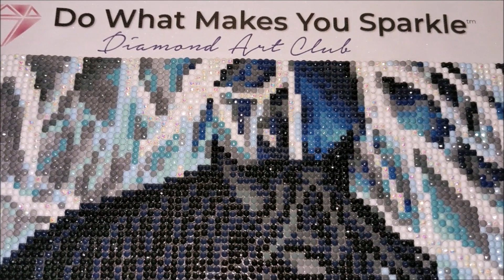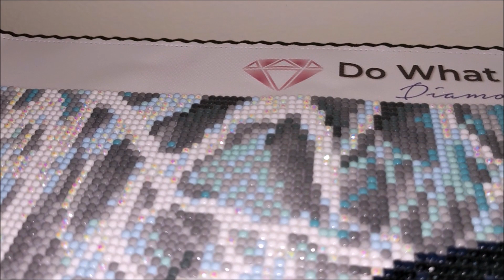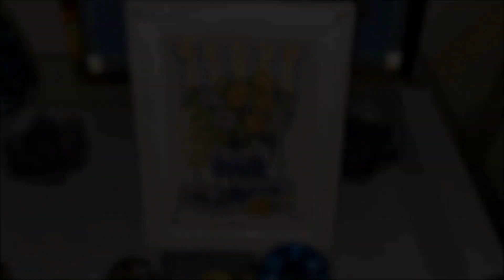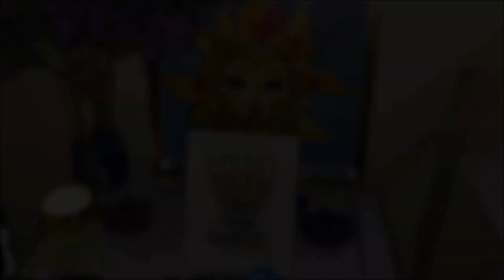#269. ГОТОВЫЕ РАБОТЫ 2022